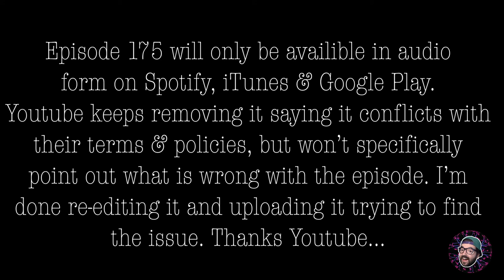Best Halloween Costume Knockoff's - The DynamiteGizmo Spookast Ep.#175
Todays Episode:
- Nothing

My Channels -